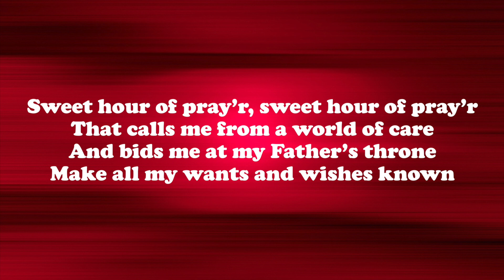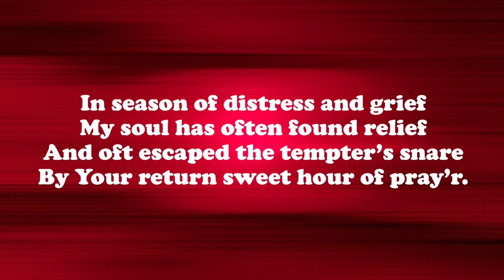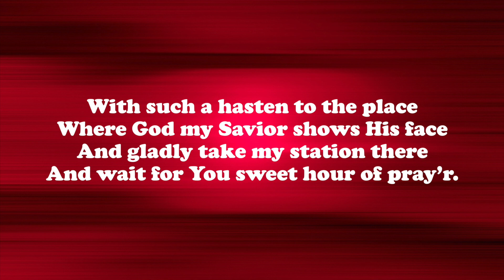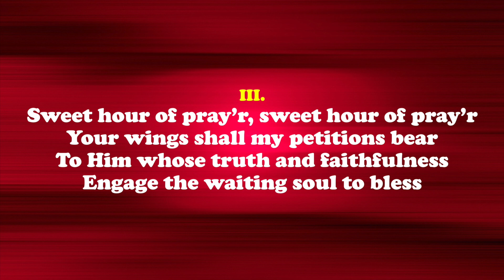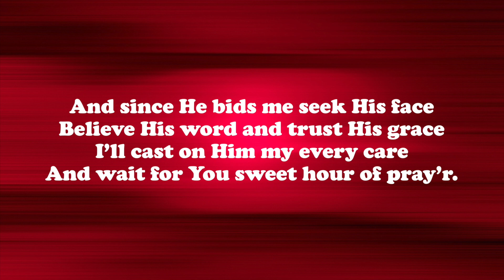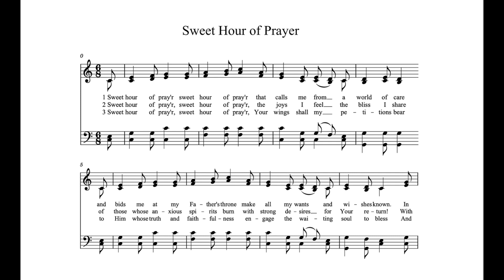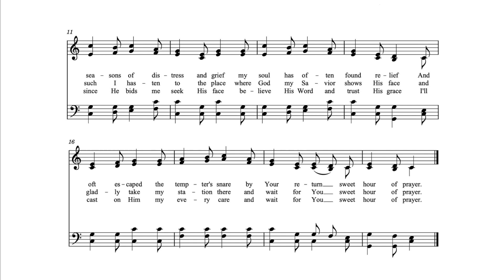Sweet Hour of Prayer, Piano Accompaniment with LYRICS and SCORE, Key of C, | John Irving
This soundtrack consists of 2-part recordings:
Part 1: Piano accompaniment with LYRICS (powerpoint)
Part 2: Piano accompaniment with SCORE (notes)

1. Sweet hour of pray’r, sweet hour of pray’r

In season of distress and grief
By Your return sweet hour of pray’r.

2. Sweet hour of pray’r, sweet hour of pray’r
The joys I feel, the bliss I share
Of those whose anxious spirits burn
With strong desires for Your return

With such a hasten to the place
Where God my Savior shows His face
And gladly take my station there
And wait for You sweet hour of pray’r.

3. Sweet hour of pray’r, sweet hour of pray’r
Your wings shall my petitions bear

And since He bids me seek His face
Believe His word and trust His grace
I’ll cast on Him my every care

Hymns are firmly rooted in God’s Word and, since they are intended to be sung corporately by the fellowship of believers, pull us above our petty differences by reminding us of God’s dream for us – that we would be one. A hymn is meant to be sung corporately. When we gather with other Believers, we sing together praise to God or remind each other just who this God is that we serve. In general, we could think of hymns as those songs of praise and worship we send up to God identifying for all to hear His attributes and thanking Him for His amazing intervention in our world and in our lives.